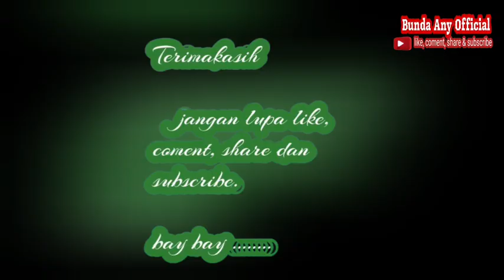TUMIS JAMUR TIRAM DAN TIMUN.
Assalamualaikum...
hallo semua, jumpa lagi dengan Channel Bunda Any,hari ini menu bunda tumis jamur tiram dan timun.menu sederhana sehari hari cara masak nya gampang dan bahan nya juga mudah di dapat kan.ingin tau bahan dan cara memasak nya, simak Vidio nya sampai selesai.

           Bahan nya:
1 bungkus jamur tiram
1 buah timun

            Bumbu nya:
2 biji cabe rawit merah
1 biji cabe merah besar
5 biji cabe hijau besar
4 siung bawang merah
3 siung bawang putih
1 batang daun bawang
1/2 sdt garam dan gula pasir
1 sdm saus tiram
1 sdm kecap asin
sedikit air dan minyak goreng.